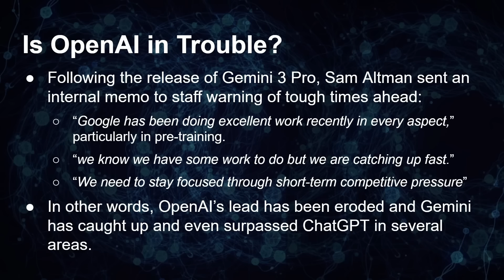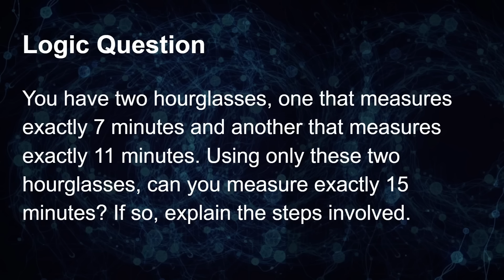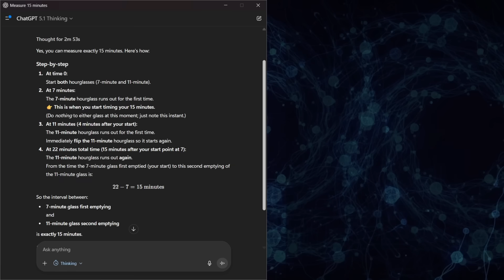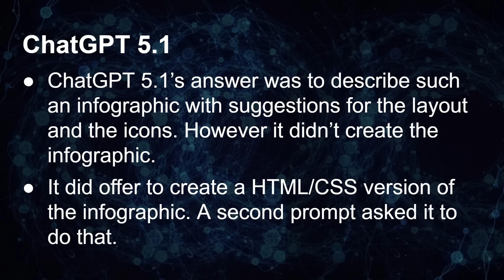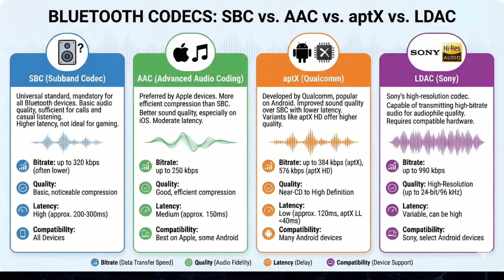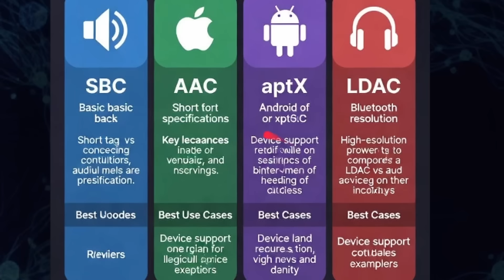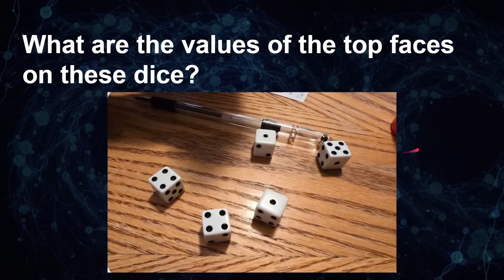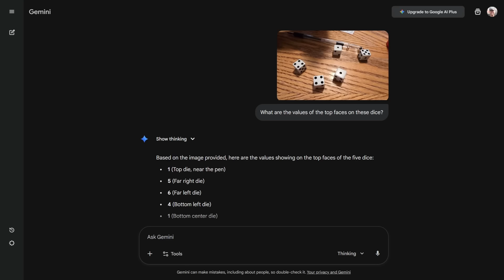ChatGPT 5.1 vs Gemini 3 Pro: Can Google Beat OpenAI at its Own Game?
Google has released Gemini 3 Pro and it is specifically designed to steal ChatGPT 5.1's crown. But can it? In this video I test ChatGPT 5.1 against Gemini 3 Pro and discuss a hot take on this battle between OpenAI and Google.
00:00 Intro
01:20 Is OpenAI in trouble?
03:13 ChaGPT 5.1 vs Gemini 3 Pro
09:15 - Why OpenAI will fail!
15:20 If OpenAI doesn't have the best mode, what does it have?